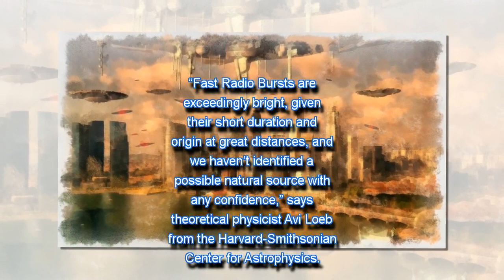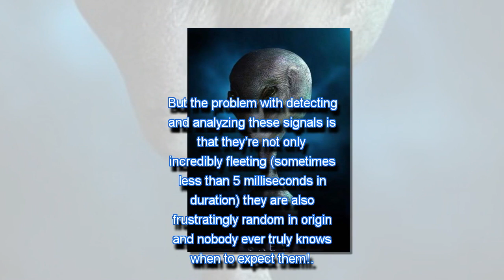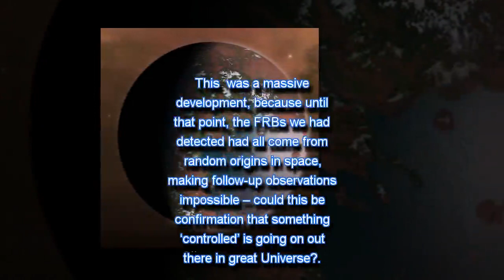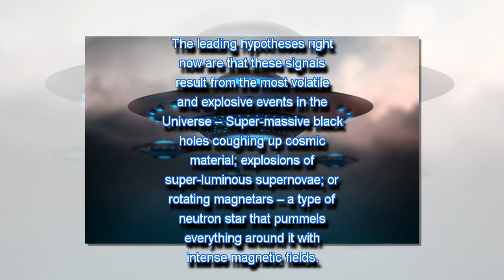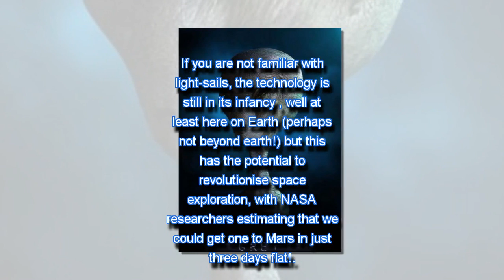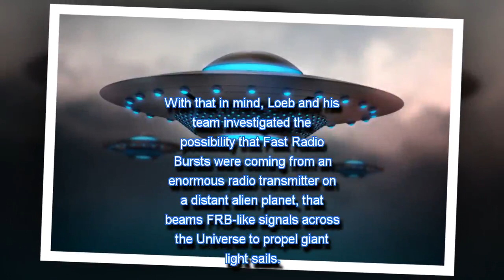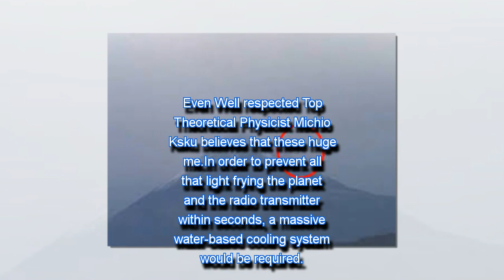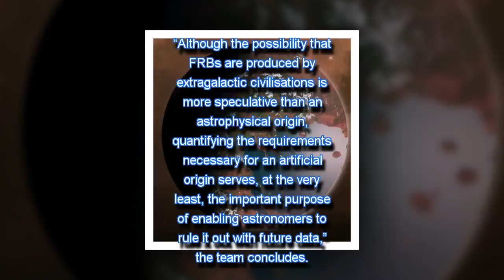Top Physicists Now Believe That Mystery Radio Bursts Are Powering ET Spaceships